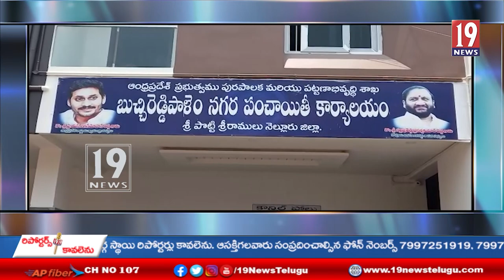శ్రీ మల్లికార్జున కామాక్షి తాయి బ్రహ్మోత్సవాల కరపత్రములు ఆవిష్కరించిన ఎమ్మెల్యే నల్లపురెడ్డి